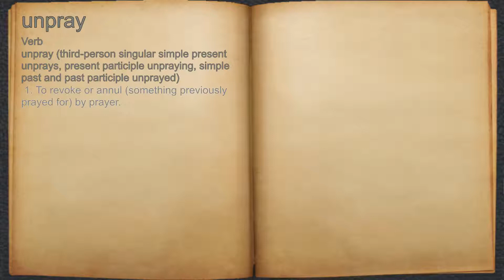What does unpray mean?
A spoken definition of unpray.

Intro Sound:
Typewriter - Tamskp